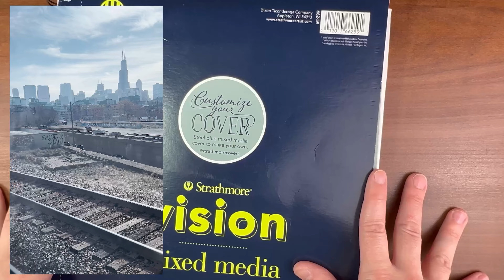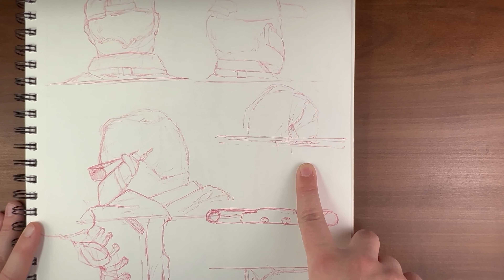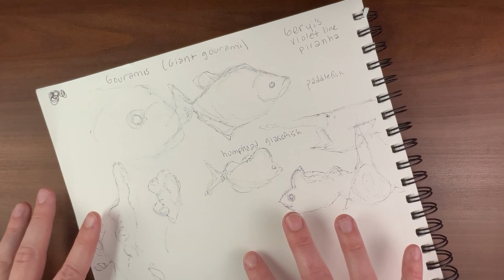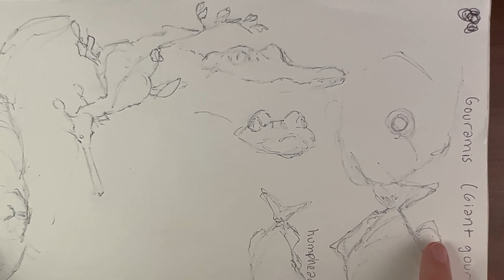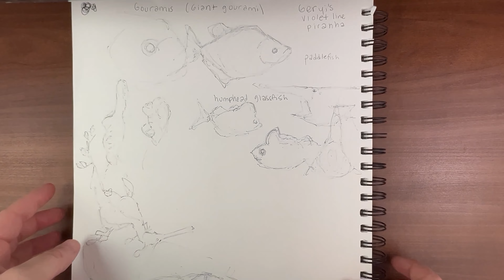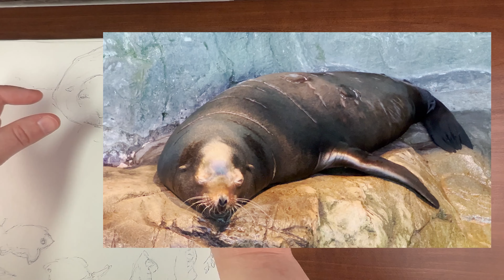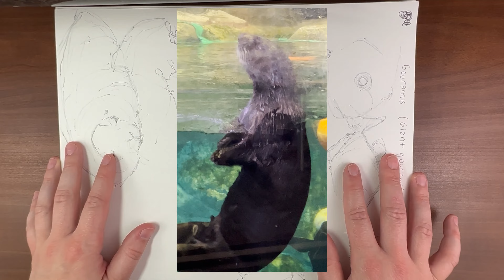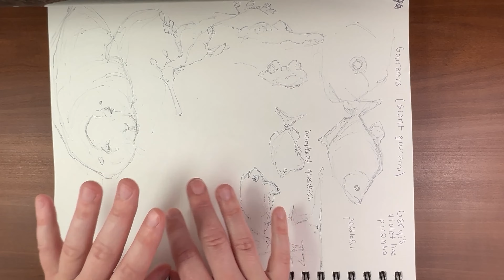Shedd Aquarium Sketchbook Tour! | Ball Point Pen Sketches & Animal Video Compilations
Today I’m sharing my Shedd Aquarium sketchbook tour of my ball point pen sketches that I drew there! I also throw in all the videos I took at the Shedd and talk about some really cool moments I was able to capture on camera (:

Follow Faith!

If you are curious or want to know any of the supplies or programs I’m using in this video, be sure to check out the links at the bottom of the description! (:

It really helps me out to keep growing this channel and make more content you guys enjoy! I respond to everything so don’t be shy! ♥

Bic Round Stic Grip Pens
Adobe Creative Cloud Subscription
Desktop PC
Keyboard & Mouse